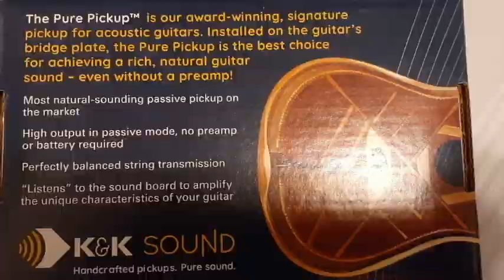Acoustic Amplifier Demo Mark AC801P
Upon installing a K&K acoustic pickup in my Yamaha FG840, I was keen to demo my Mark AC801P acoustic amplifier. The fine gentlemen at Guitar OR in Calgary installed the pickup, put some new strings on and did a set up. Like Jay said, "it's playin' like a dream.

You don't see this amp for retail sale often here in Calgary. What do you think? Like the reverb and articulation?